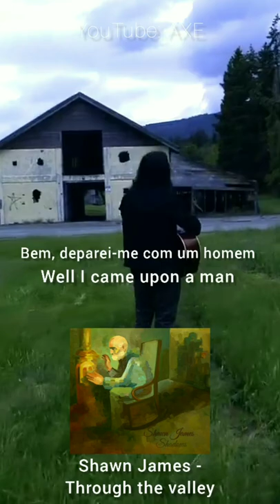SHAWN JAMES - Through the valley (Legendado em Pt-Br e para status)